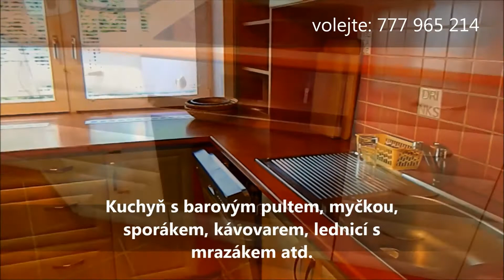Ubytování Hluboká nad Vltavou